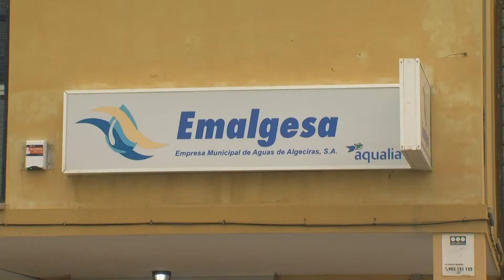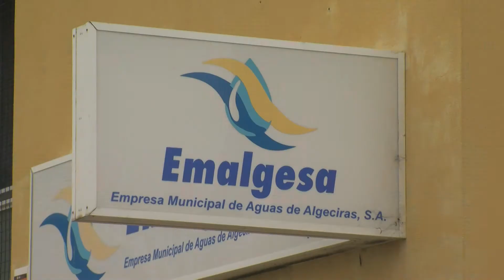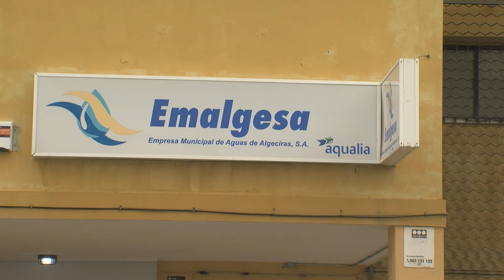Emalgesa aplaza recibos de agua por importe superior a 280 mil euros desde el inicio de la pandemia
La empresa municipal de aguas de Algeciras, Emalgesa, ha aplazado recibos  por un importe superior a los 280 mil  euros desde el inicio de la pandemia. Según datos del Ayuntamiento, solo en el mes de enero se ha aprobado la mitad de los planes de pago gestionados en todo el año 2020.